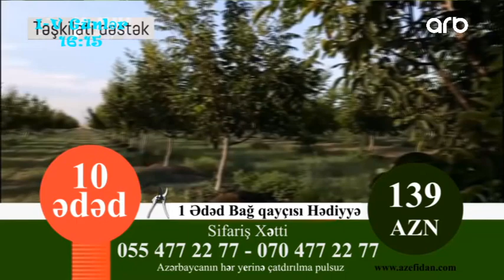Gune davam 26- ci verilish